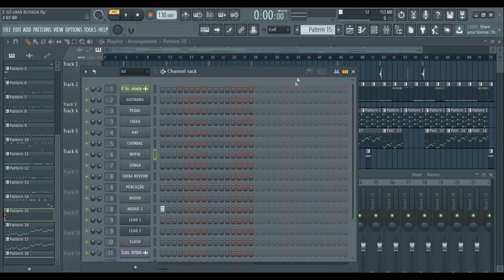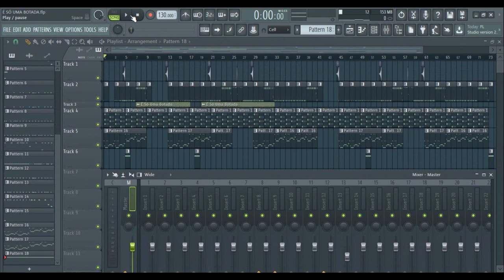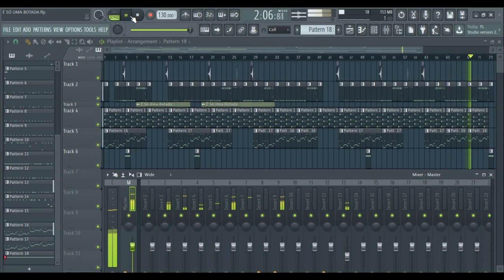BASE - É SÓ UMA BOTADA - DJ VITINHO5 - SUPER MEDIO - FL STUDIO 20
!!! ATENÇÃO !!!
O VIDEO SE TRATA APENAS DE UM REMAKE SEM INTENÇÕES DE PREJUDICAR CANTORES OU PRODUTORES TODOS OS CREDITOS AOS ARTITAS ESTARÃO ABAIXO.

1 - EU NÃO TENHO STUDIO
2 - EU NÃO TENHO EQUIPAMENTOS TUDO E FEITO NO TECLADO DO PC
3 - EU NÃO SOU PROFISSIONAL APENAS PASSO PRA VOCÊS O QUE EU APRENDO

GOSTOU? COMPARTILHE

CRÉDITOS -

- ARTISTA

- Dj Vitinho5

- MUSICA

- É só Uma Botada

- MUSICA OFICIAL

- PRODUÇÃO

AJUDE O CANAL DOANDO QUALQUER VALOR.

-  @BREGAS TOPS APRESENTA